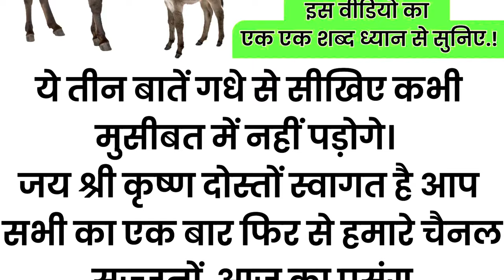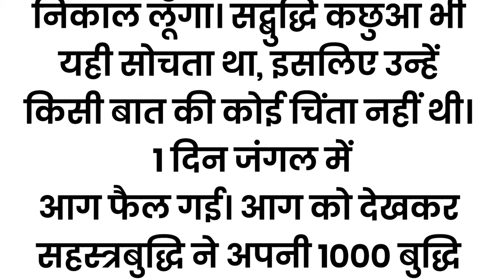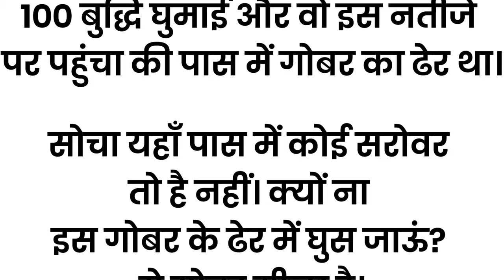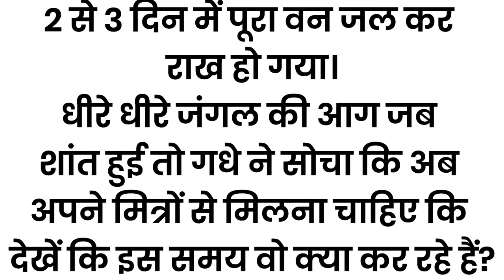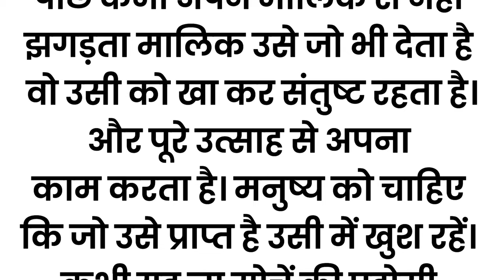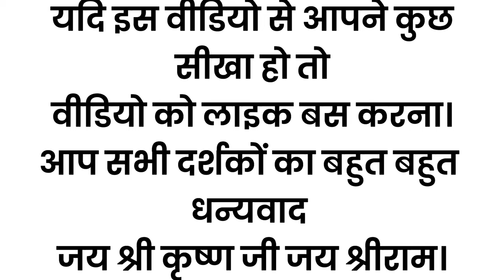ये तीन बातें " गधे से सीखिए! कभी दुखी नहीं रहोगे/Learn these three things from a donkey!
Learn these three things from a donkey!

बहुत ही ज्ञानवर्धक प्रसंग एक गधे की महत्वपूर्ण शिक्षा

Singer:-

Video editor--Salinder Kamboj

On our channel, you will find unseen secrets related to Vedas, scriptures, Puranas.  And Bhagwat Katha, spiritual knowledge, Bhagavad Gita and other social knowledge will also be acquired.  I hope you get to learn a lot from the videos I have uploaded. Thank you very much to all of you for staying connected with us.
जिससे कि आपको हमारे चैनल के कार्यक्रम देखने के लिए मिलते रहें। धन्यवाद